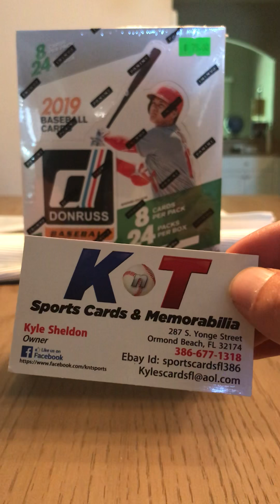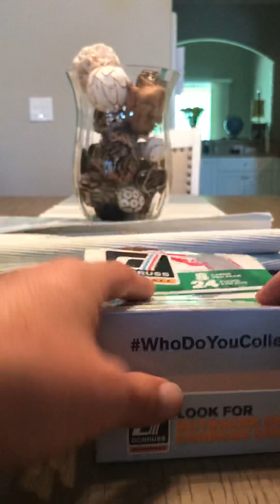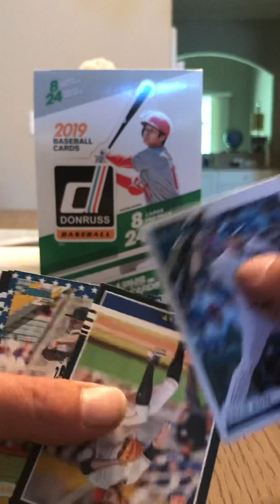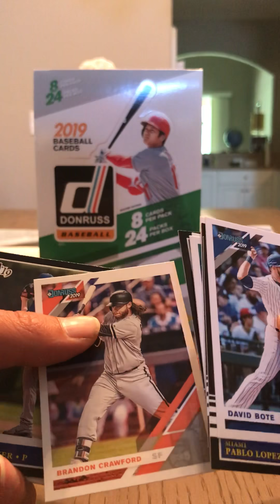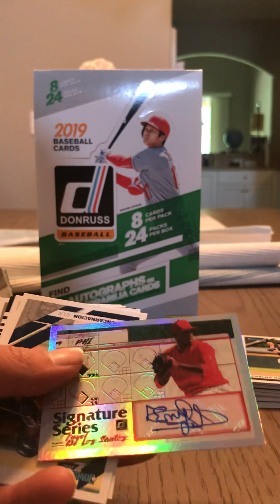2019 Donruss Baseball PT 1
2019 Donruss Baseball PT 1